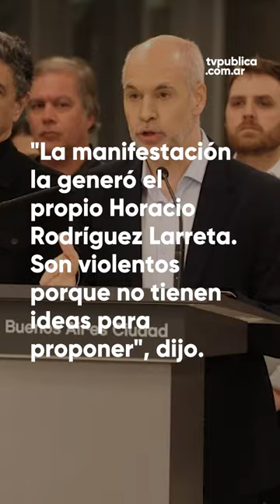Máximo Kirchner: "La movilización del sábado pasado la generó Rodríguez Larreta"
El diputado nacional del Frente de Todos renovó las criticas contra el jefe de Gobierno porteño por el operativo en las inmediaciones del domicilio de la vicepresidenta Cristina Fernández de Kirchner y dejó definiciones políticas.